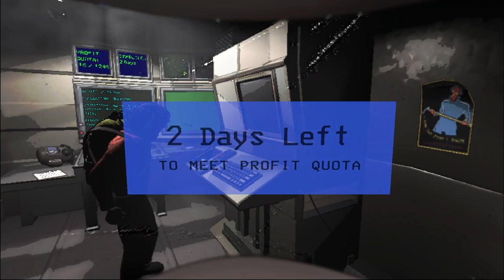Lethal Company - Celebrated A Little Too Much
This was recorded on 4/20. My friend's family was celebrating it and he had a little too much to drink. This is just a video of most of the stuff he did playing Lethal Company while he was out of it. It was honestly really funny. Enjoy the video!